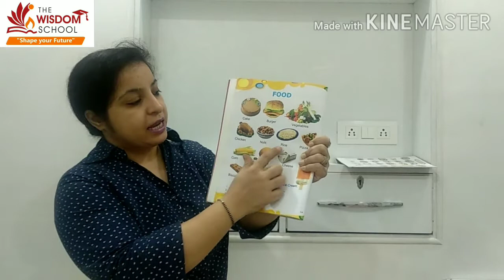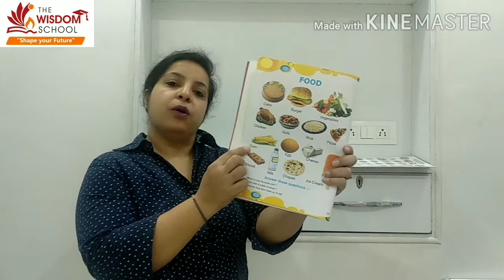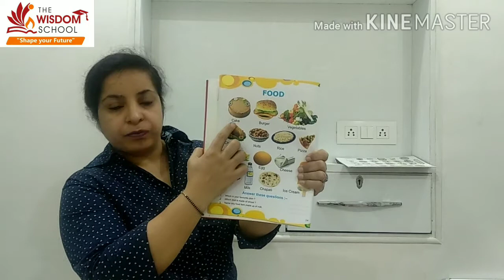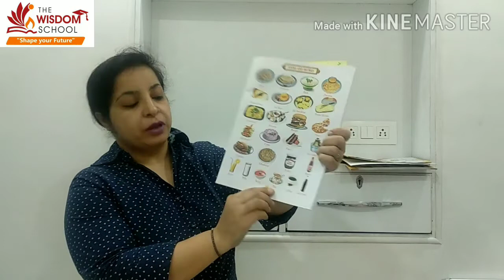Nursery and K.G./ Revision of food items and drinks/ June 12